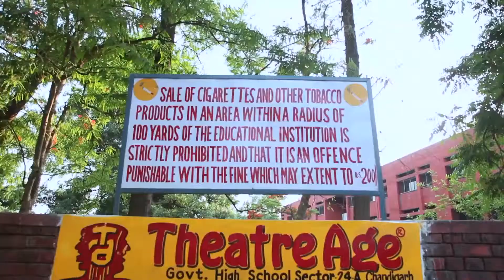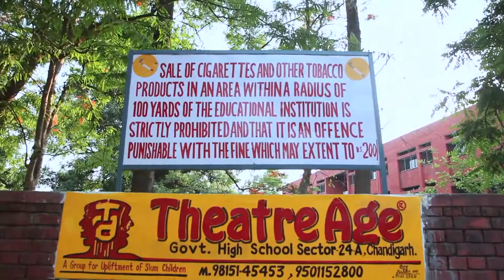Chandigarh Desi Boyz Film 02